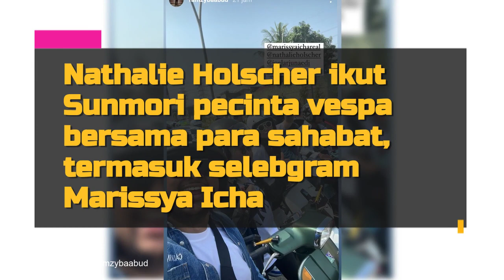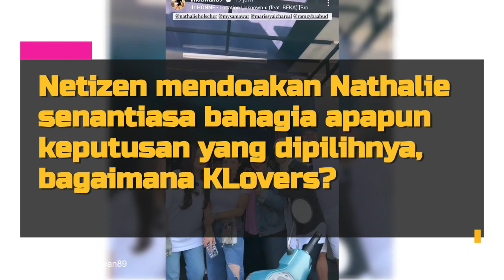Nathalie Holscher Asyik Sunmori - Berdiri Saat Riding, Netizen: Kembali ke Settingan Pabrik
Nathalie Holscher kembali menyedot perhatian saat asyik Sunmori naik vespa.